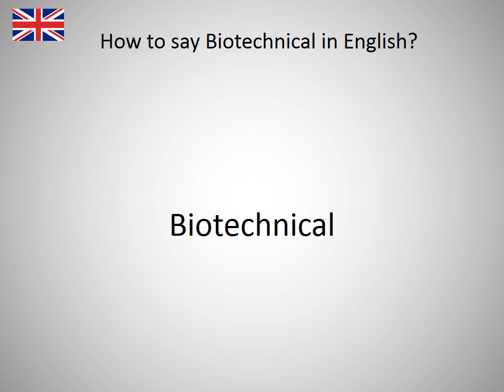How to say Biotechnical in English?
How to say Biotechnical in English? Learn the pronounciation Biotechnical! How to Pronounce Biotechnical. Expand your vocabulary, learn English words. Practice English online. Use this free pronunciation guide to practice words at a time. Learn English for free. Thank you for viewing, please like or subscribe! hoe om te sê, si të thuash, እንዴት እንደሚናገር, wie sagt man, comment dire, come dire, como dizer, как сказать, nasıl denir, cómo decir, 怎么说, πώς να το πω, hoe zeg je.